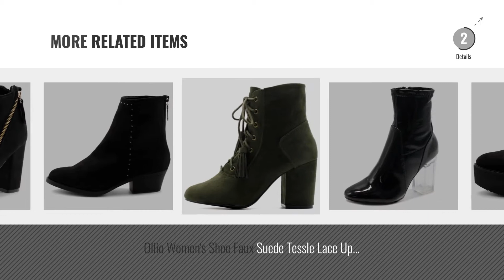Top 10 Ollio Women Booties [2018]: Ollio Women's Shoe Faux Suede Side Zip Up Stacked High Heel Ankle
Black Friday / Cyber Monday Ollio Women's Shoe Faux Suede Side Zip Up Stacked High Heel Ankle Boots MG51(7.5 B(M) US, by Ollio

Black Friday / Cyber Monday Ollio Women Shoe Faux Leather Lace Up Ankle Bootie Combat Boots TWB01014 (9 B(M) US, by Ollio

Black Friday / Cyber Monday Ollio Women's Shoes Knitted Stretch Sock Faux Suede Ankle Boots TWB0106 (8 B(M) US, Black) by Ollio

Black Friday / Cyber Monday Ollio Women's Shoe Faux Suede Lace-up Platfrom Ankle Chunky Heel Booties SSB13(8.5 B(M) by Ollio

Black Friday / Cyber Monday Ollio Women Shoe Suede Zip up Cutout Ankle High Heel Bootie MH040 (9 B(M) US, Taupe) by Ollio

Black Friday / Cyber Monday Ollio Women's Shoes Faux Suede Zip Up Platform Ankle Boots TWB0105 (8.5 B(M) US, Black) by Ollio

Black Friday / Cyber Monday Ollio Women's Shoe Enamel Patent Side Zip Up Clear High Heel Ankle Boots MGB25 (9 B(M) US, by Ollio